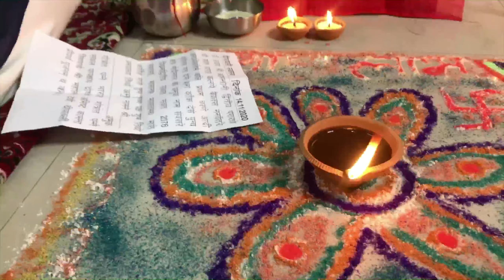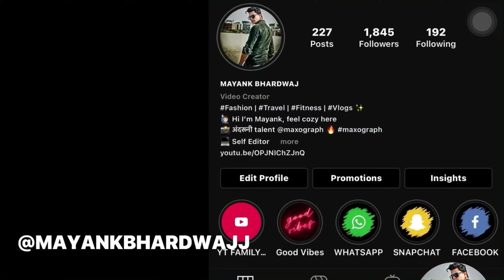MEET MY FAMILY THIS DIWALI 🪔 | MY DIWALI 2020 💥 | MAYANK BHARDWAJ | VLOG 18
Mayank bhardwaj song,
Mayank bhardwaj gf,
Mayank bhardwaj facebook,
Mayank bhardwaj birthday,
Mayank bhardwaj youtube,
Mayank bhardwaj age,
Mayank bhardwaj sunrise,
Mayank Bhardwaj Diwali,
Diwali 2020,
diwali decoration ideas,
diwali song,
diwali rangoli,
diwali crackers,
diwali hacks,
diwali video,
diwali kab hai,
diwali decoration,
diwali ads,
diwali art,
diwali art and craft,
diwali aarti,
a diwali drawing,
a diwali song,
a diwali card,
a diwali rocket is ejecting 0.05 kg,
a diwali rocket moves vertically,
diwali bomb,
diwaliben bhil,
diwali bomb sound,
diwali bumper,
diwali banduk,
diwali bomb video,
diwali bam,
diwali business ideas,
anthony b diwali riddim,
big b diwali party,
diwali b karm,
b natural diwali hacks,
b b ki vines diwali,
b natural diwali,
b natural diwali hai,
diwali cartoon,
diwali card,
diwali craft,
diwali comedy,
diwali crackers testing,
diwali celebration,
diwali festival,
diwali firecrackers stash,
diwali funny videos,
diwali faral,
diwali full movie,
diwali free fire event,
diwali firecrackers,
diwali fatake,
diwali greeting card,
diwali game,
diwali gift,
diwali gana,
diwali ghar,
diwali geet,
diwali gift box,
diwali gift ideas,
g guruji diwali,
diwali home decoration,
diwali hacks anaysa,
diwali house making